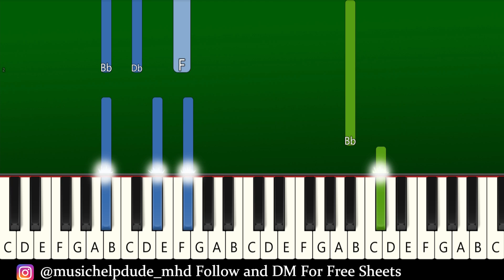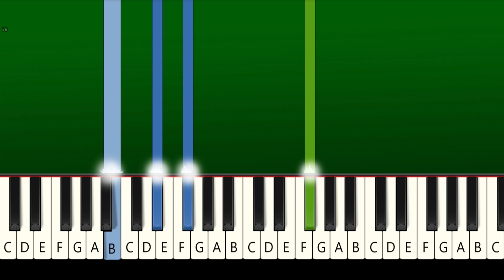NF - MAMA - Piano Tutorial [EASY]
NF - MAMA - EASY Piano Tutorial | TikTok